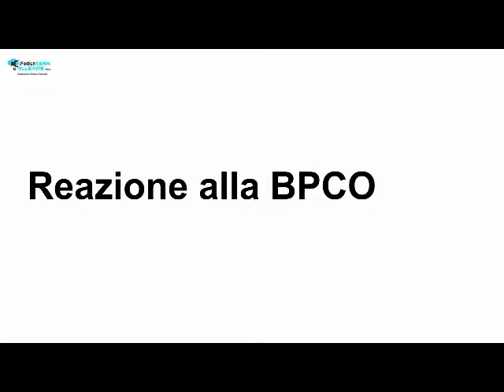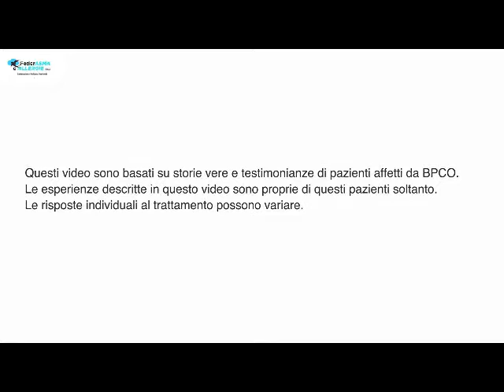03 Come reagire alla BPCO